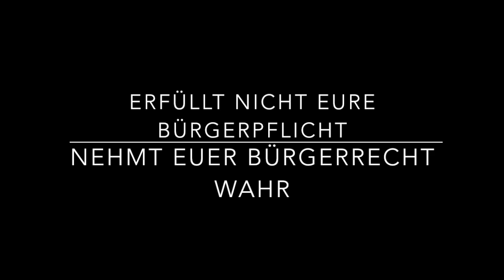Jay-Knowledge - Bundespräsidentschaftswahl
Erfüllt nicht eure Bürgerpflicht, nehmt euer Bürgerrecht wahr!

Text von Jay-Knowledge
Beat von Jedi Mind Tricks - Death Falls Silent (Interlude)